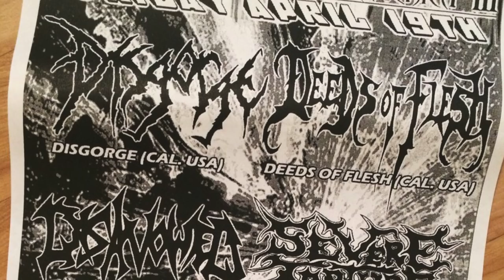DESPISED ICON - Despised Icon History Lesson in 900 Seconds with Alex (OFFICIAL TRAILER)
900 Second Despised Icon History Lesson with Alex Erian at Hermosa Beach, CA! New album "Purgatory" is out now via Nuclear Blast Records.